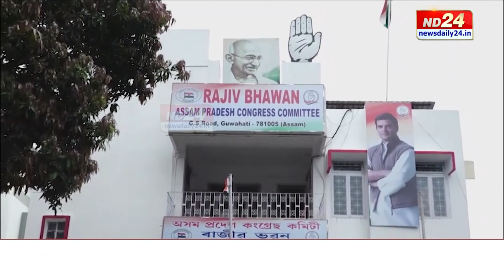কংগ্ৰেছত দল ত্যাগৰ অঘোষিত প্ৰতিযোগিতা । নেতৃত্বৰ বিৰুদ্ধে ক্ষোভ উজাৰি কংগ্ৰেছ ত্যাগ আব্দুৰ ৰহিমৰ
কংগ্ৰেছত বিপৰ্যয়। এইবাৰ দল এৰিলে কংগ্ৰেছৰ প্ৰাক্তন বিধায়ক আব্দুৰ ৰহিম খানে। কংগ্ৰেছক বিদায় দি জ্যেষ্ঠ নেতাগৰাকীয়ে নেতৃত্বৰ বিৰুদ্ধে উত্থাপন কৰিলে কেতবোৰ গুৰুতৰ অভিযোগ।